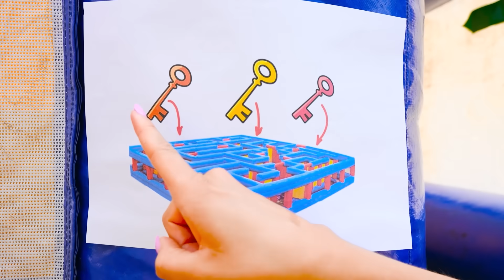Niki en desafío de laberinto inflable gigante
Niki en laberinto inflable gigante. Niki juega en un divertido desafío de laberinto inflable fuerte